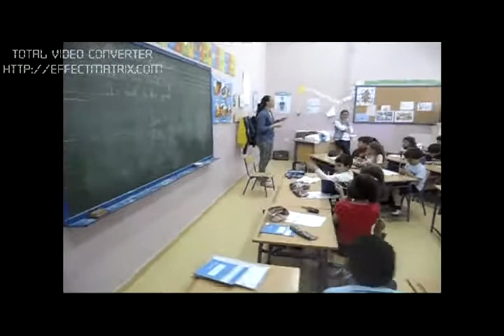CEIP San Roque leer es crecer 08